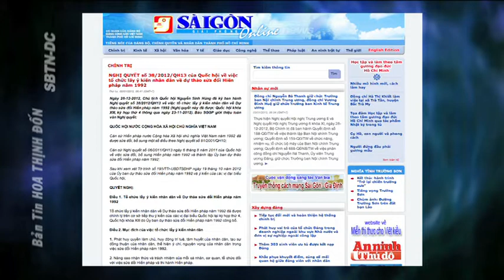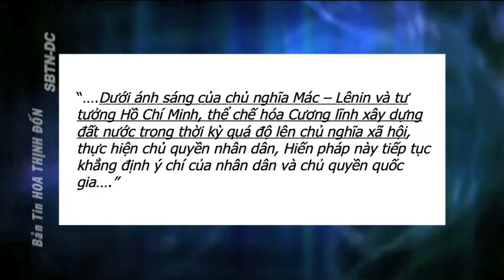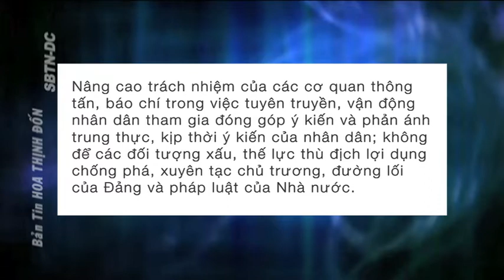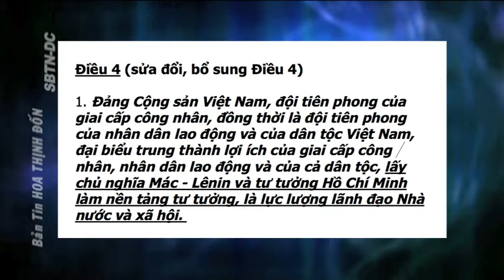Những Vấn Đề Việt Nam: Lấy Ý Kiến Nhân Dân Về Sửa Đổi Hiến Pháp 1992 - P1